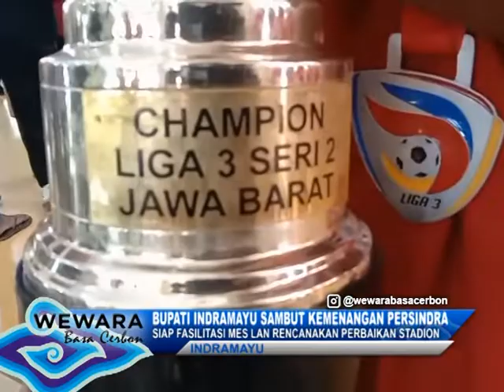PERSINDRA LOLOS SEBAGAI PEMENANG LIGA III